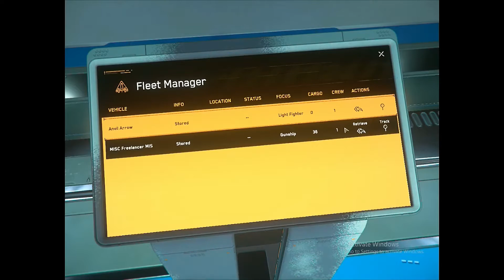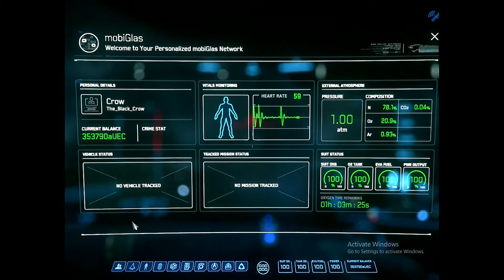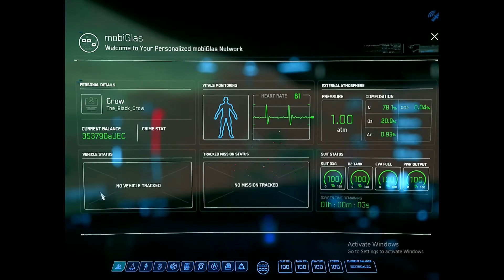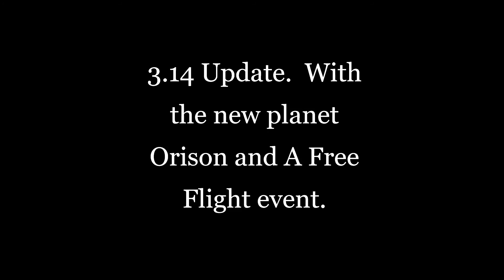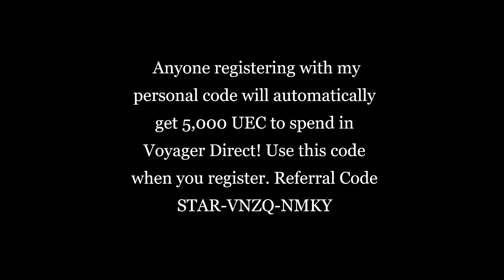A stroll and flight around the new Planet Crusader in Star Citizen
New 3.14 update with the new planet Crusader. I decided to take a little walk and flight with my Freelancer MIS. There is also a Free Flight so its a great time to register and try the game for free.